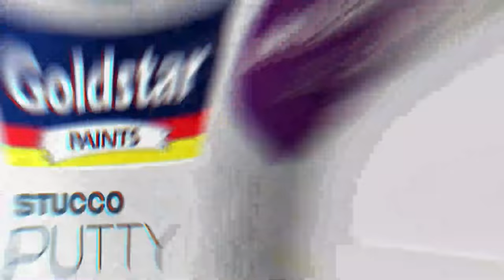STUCCO PUTTY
Stucco Putty haichanganywi na maji katika kuiandaa, Haina mabujabuja kwa kuwa huchanganywa kutoka kiwandani, Hukupa weupe wa kupendeza, Hujaza na kulainisha vizuri zaidi eneo ilipopakwa, Hushika zaidi na ni rahisi kupiga msasa.